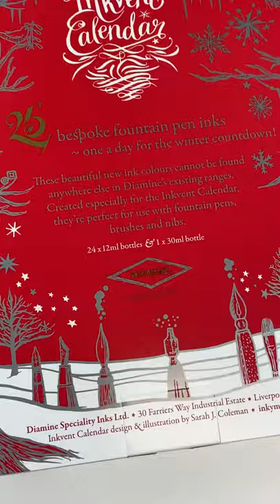Diamine 2021 Inkvent Calendar Unboxing Feature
Details about the Diamine 2021 Inkvent Calendar are scarce...but that's because no one wants to ruin the fun by busting the Christmas countdown publicly with a full unveiling online.

The Diamine 2021 Inkvent Calendar just arrived here at Pen Chalet and we're shipping out ALL the preorders. If you didn't get a chance to preorder, you may not be able to get your hands on one of this year's inky advent calendars, so here's a quick look as we unbox one of the new arrivals.

Should we do a followup video opening each of the inky countdown doors to reveal the bespoke inks inside? We can't decide if this would be glorious or horribly cruel. What do you think? Share the inks inside NOW or wait and let the ink fun commence closer to the holidays for anyone who got one of this year's Diamine 2021 Inkvent Calendars to use as a countdown to their favorite holiday?

See the unboxing of the Diamine 2021 Inkvent Calendar up close.  See what this fun, inky advent calendar looks like and check out the details of the design, the packaging, and the countdown itself as we unbox the item. This year's Diamine 2021 Inkvent Calendar is already sold out (they sold out as preorders), but get your pens and inks